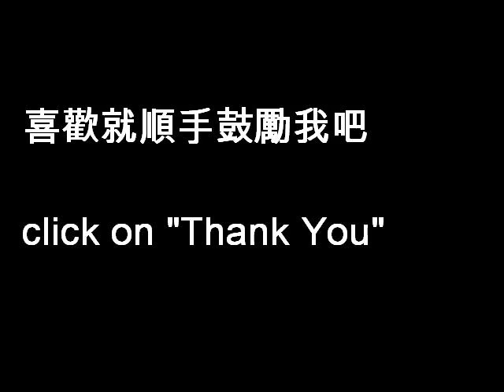What a cheater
Dedicated to 18p2p